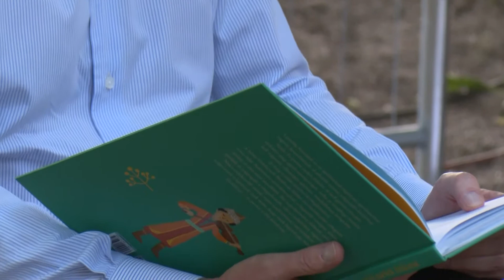Térségi mesekuckó a Luca-kútnál